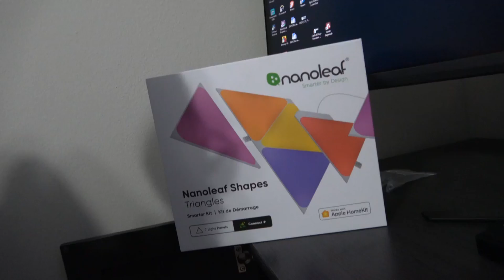Nanoleaf being installed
I bought a nanoleaf and I went ahead and installed it. It was an extremely process and had it installed within 10 minutes.